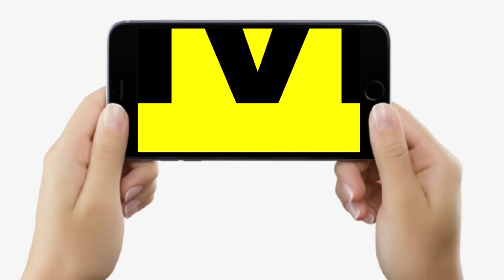Nitish Kumar सभी को कर रहे खुश, Bouncer नहीं, Builder भी, NCL-EWS ? Bihar Ki Baat...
देखिए बिहार_की_बात जाने-माने पोलिटिकल एनालिस्ट डा. संजय कुमार और ज्ञानेश्वर के साथ, समझिए बिहार में अब बाउंसर लेकर चले तो...

Nitish Kumar सभी को कर रहे खुश, Bouncer नहीं, Builder भी, NCL-EWS ? Bihar Ki Baat...| Bihar News | LiveCities